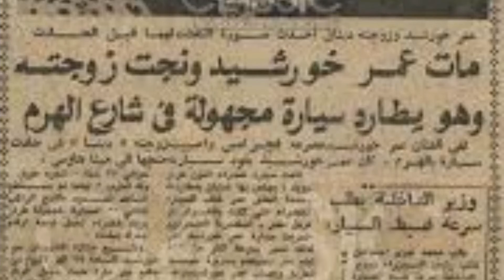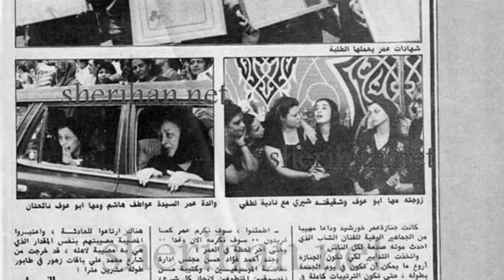الجن الذي تسبب في مقتل الفنان عمر خورشيد (قصص الجريمة)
هنا هنكشف القصة الحقيقية وراء مقتل الفنان عمر خورشيد ... ومين الي تسبب في مقتله واي السر وراء الي اتنشر في مجلة الكواكب
هذه قصة ليست من وحي الخيال بل كتبها الكاتب حسن الحفناوي في مجلة الكواكب بعد مقتل الموسيقار عمر خورشيد رحمه الله
لمتابعتي علي الفيس بوك